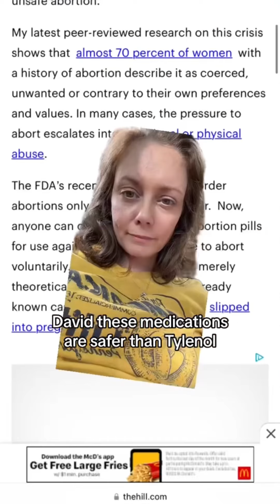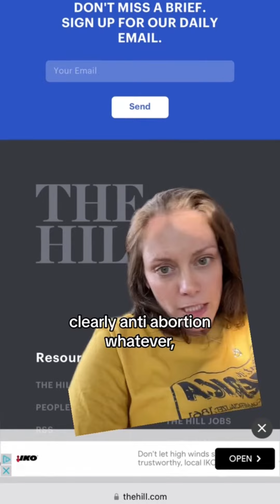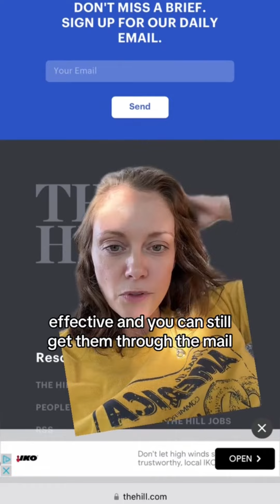Taking down abortion misinformation from David Reardon.